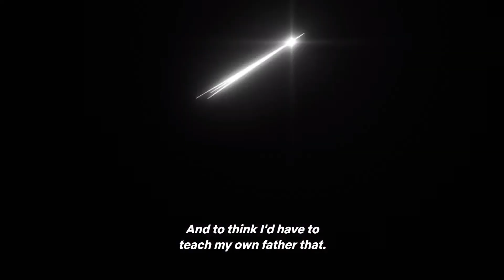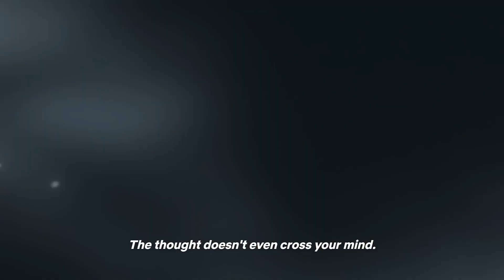Strongest Man Yujiro Hanma THE OGRE vs Baki Hanma 🔥💥🔥 Father and Son FULL FIGHT Baki Hanma S2 範馬刃牙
Hanma Baki: Son of Ogre 2nd Season English Subbed
Baki Hanma 2nd Season Eng Sub
範馬刃牙 SON OF OGRE
範馬刃牙 鬼の息子 2nd Season パート2
Baki Hanma Filho do Ogro 2ª Temporada Parte 2
बाकी हनमा सन ऑफ़ ओग्रे दूसरा सीज़न भाग 2
巴基汉马食人魔之子第二季第 2 部分
Baki Hanma Anak Ogre Musim Kedua Bahagian 2
Baki Hanma Putra Ogre Musim ke-2 Bagian 2

baki hanma season 2 father vs son saga Episode 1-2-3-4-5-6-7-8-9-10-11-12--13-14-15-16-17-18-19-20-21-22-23 English Subbed

baki vs pickle,
baki vs pickle pelea completa,
baki vs pickle español,
baki vs pickle español latino,
baki vs pickle completo,
baki vs pickle batalla completa,
baki vs pickle part 3,
baki vs pickle full fight,
baki vs pickle amv,
baki jack vs pickle animation,
baki vs pickle full fight amv,
baki vs pickle batalha mortal,
baki pickle vs baki,
baki vs pickle final battle,
baki vs pickle full battle,
baki son of ogre baki vs pickle,
baki vs pickle capitulo,
baki vs pickle capitulo completo,
baki vs pickle dub,
baki vs pickle episode,
baki vs pickle español latino completo,
baki pickle vs kasumi edit,
baki edit jack vs pickle,
la pelea de baki vs pickle,
baki vs pickle first fight,
baki vs pickle full fight english,
baki vs pickle final fight,
baki vs pickle fight,
pelea baki vs pickle,
baki hanma vs pickle,
baki pickle vs hanayama,
baki yujiro hanma vs pickle,
pickle contra baki,
pickle es un hanma,
baki vs pickle latino,
pickle vs jack hanma,
pickle vs jack hanma full fight,
pickle vs jack hanma amv,
pickle vs jack hanma react,
pickle vs jack hanma manga,
pickle vs jack hanma edit,
pickle vs jack hanma animation,
pickle vs jack hanma rap,
pickle vs jack hanma resumen,
pickle vs yujiro - baki hanma,
yujiro hanma vs pickle. baki hanma son,
baki hanma season 2 pickle vs yujiro,
pickle vs yujiro español,
yujiro hanma contra pickle,
yujiro hanma vs pickle español,
yujiro hanma vs pickle pelea completa,
yujiro hanma vs pickle resumen,
yujiro vs pickle pelea completa,
yujiro hanma vs pickle. baki hanma,
hanma yujiro vs pickle x hanma baki,
yujiro vs pickle sub español,
yujiro vs pickle resumen,
pickle vs yujiro narrado,
yujiro vs pickle quien gana,
yujiro vs pickle español,
hanma yujiro vs baki vs pickle,
baki hanma vs yujiro hanma vs pickle,
baki vs yujiro hanma pelea,
pickle vs baki pelea completa,
pickle vs baki español
baki hanma son of ogre temporada 2,
reagindo ao rap do pickle vs jack hanma,
reagindo a pickle vs jack hanma,
jack hanma vs pickle animation,
jack hanma vs pickle amv,
jack hanma vs pickle after dark,
jack hanma vs pickle mmv baki,
jack hanma vs pickle neon blade,
jack hanma vs pickle pelea completa,
jack hanma vs pickle completo,
jack hanma vs pickle manga chapter,
el ogro vs pickle,
pickle humilla a jack hanma,
pickle vs jack,
pickle vs jack hanma pelea completa,
pickle vs yujiro hanma,
pickle vs baki hanma,
pickle vs katsumi,
pickle vs orochi,
pickle vs kasumi,
pelea de baki y sin cadenas,
yujiro hanma pelea con baki,
pickle interrumpe la pelea de baki y yujiro,
baki despues de su pelea con yujiro,
retsu vs baki español,
retsu reta a yujiro,
pelea de baki con yujiro hanma,
pelea del ogro vs baki,
baki temporada de pickle,
baki hanma vs pickle español,
baki hanma vs pickle manga,
baki hanma vs pickle resumen,
baki hanma vs pickle edit,
baki jack hanma vs pickle,
reacciona a pickle vs baki hanma rap,
baki yuichiro hanma vs pickle,
baki hanma pickle vs musashi,
baki hanma pickle arc trailer,
baki hanma pickle arc release date,
baki hanma pickle anime,
baki hanma pickle arc,
baki hanma pickle arc opening,
baki vs yujiro and pickle,
baki hanma pickle arc manga,
baki hanma pickle vs baki,
baki hanma pickle edit,
baki vs pickle quien gana,
baki vs pickle resumen,
pickle hanma vs baki hanma,
baki hanma pickle is back,
pickle contra baki,
pelea de yujiro vs pickle,
baki the grappler pickle vs jack,
baki hanma pickle vs jack,
la saga de pickle baki,
baki hanma pickle manga,
baki hanma pickle netflix,
baki hanma pickle opening,
baki hanma pickle op,
baki hanma pickle resumen,
baki hanma pickle reporter,
baki hanma pickle reaction,
baki hanma pickle scene,
baki hanma pickle trailer,
baki hanma pickle trailer reaction,
resumen de baki vs pickle,
baki vs yujiro pickle 2.0,